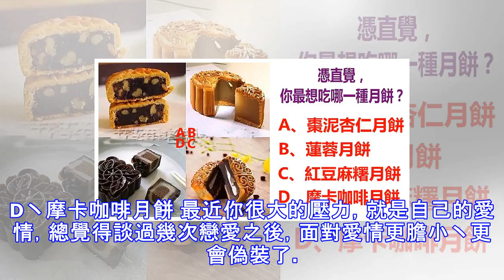中秋之際，你會遇到什麼？太準了！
中秋馬上就到了，你最想吃哪一種月餅呢？選一個吧：A丶棗泥杏仁月餅B丶蓮蓉月餅C丶紅豆麻糬月餅D丶摩卡咖啡月餅選好了嗎？看看答案： 測試結果：A丶棗泥杏仁月餅 最近你覺得生活壓力大，經濟狀態很艱難，你試著努力，讓自己成為傑出的人，但你很怕付出努力之後，還是徒勞無功，這種無能為力，以及感覺渺小與微不足道的挫折感，是你最近內心不開心的原因。總希望自己的一舉一動，可以成為別人注目和關心的對像，但是又卻覺得自己不夠優秀，對未來沒有方向與目標。B丶蓮蓉月餅 最近你很大的壓力來源，是你的家人和職場環境。你總覺得自己夠堅強了，但是每天來自於職場與家庭的煩心事情，接二連三出現時，還是讓你不免動氣。尤其是...